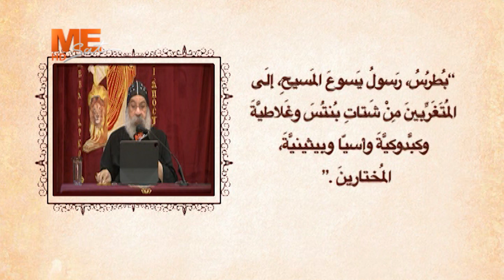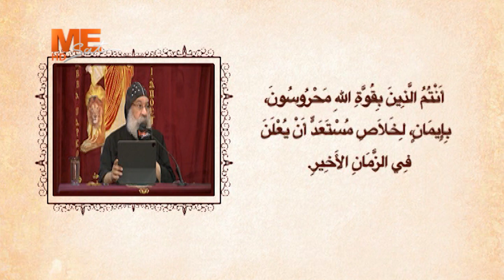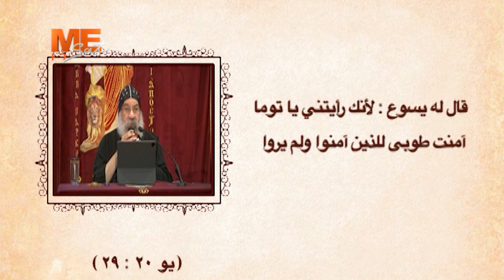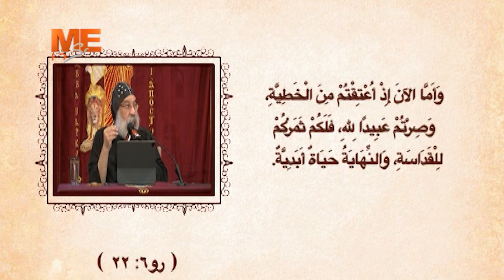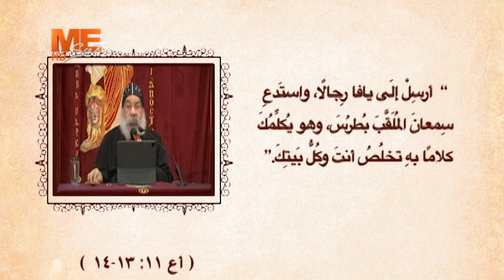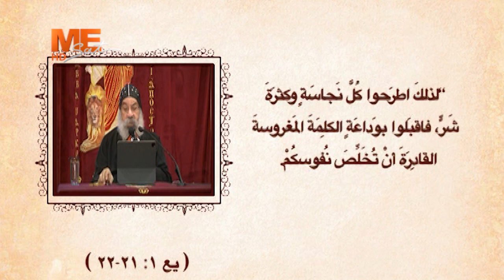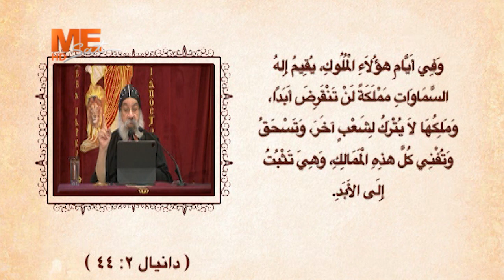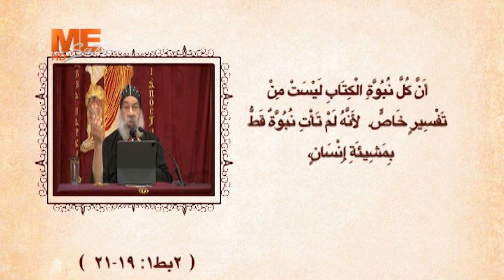كلامك انتظرت - الأنبا رافائيل - رسالة بطرس الرسول الأولى - الاصحاح الأول - ج 6 - من العدد ٧